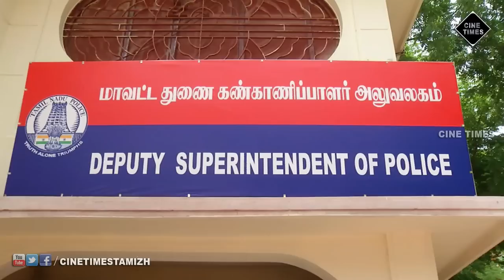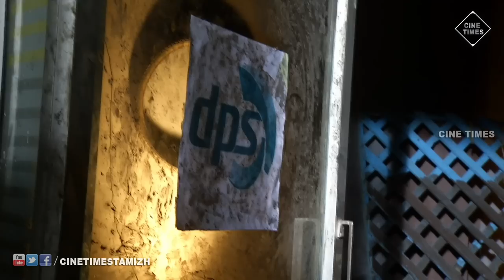Keladi Kanmani Sun Tv Episode 705 25/07/2017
Keladi Kanmani Episode 705

Director : P.Selvam

Editor : Bala [Pondy]

Sound Engineer : Ganesh

Keladi Kanmani Television Series Uploaded by Cine Times Entertainment